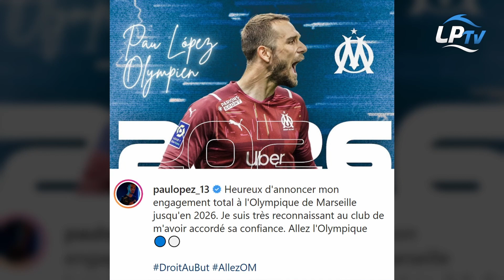Pau Lopez, un transfert et des stats !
Pau Lopez en quelques statistiques.